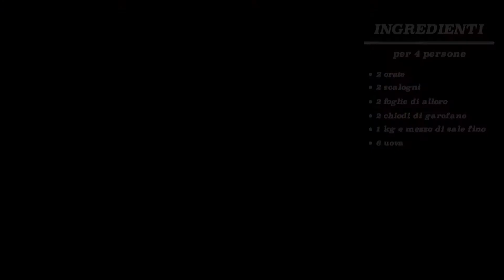Orata in crosta di meringa salata - LE BUONE RICETTE DI PAM E PANORAMA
ORATA IN CROSTA DI MERINGA SALATA
La cottura in crosta è una tecnica semplice e da sempre utilizzata per presentare piatti “nascosti” come appunto il pesce in crosta di sale o il pollo avvolto dalla creta.
In questa ricetta l’aggiunta di un ingrediente come l’albume consente di creare una crosta molto elegante, adatta ad un menù delle feste, da rompere in tavola per stupire gli ospiti.
E con i tuorli avanzati, che si fa? Magari una crema per farcire o accompagnare il panetton.